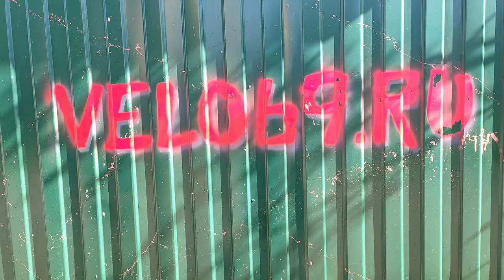СреднИк мне завари (продолжение истории про завари мне каретку)